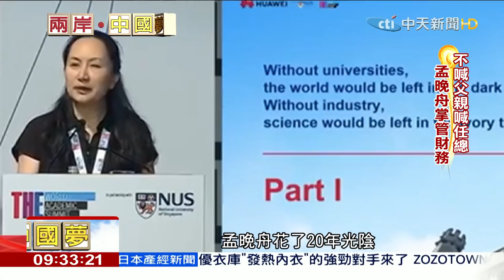2018.12.16兩岸中國夢／「藏身」華為20年 孟晚舟「接班」華為「有變」？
孟晚舟，她是華為創辦人任正非的長女，因為從母姓，她的個性神秘又低調，所以在華為任職很長一段時間，大家都沒有發現她的真實身份，被戲稱是”藏了二十年的公主”。任正非曾經說過，自己最大的缺點是不懂財務，所以他栽培女兒，補強了這個弱點；孟晚舟今年46歲，目前她是華為副董事長兼財務長，被認為是任正非的接班人，但她出生時可沒有含著金湯匙，因為那是她家裡經濟上最艱困的日子，進入華為之後，她從基層開始做起，是華為草創初期三個小秘書的其中之一，不過她說，接電話、打字，這些打雜工作，對於她日後商場上，直接面對客戶很有幫助，但這一次的被捕，有可能打斷她的接班之路。